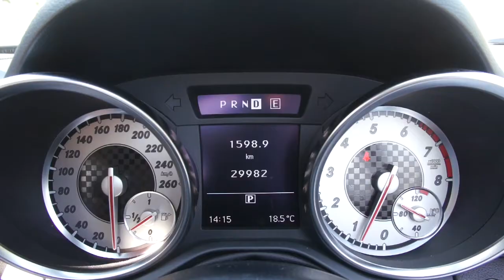Mercedes SLK 200 CGI - Autobaselli.it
MERCEDES SLK 200 CGI PREMIUM

ANNO 2012 - KM 29.000 - UNICO PROP - GARANZIA MERCEDES
Cambio automatico + Pad + Navigatore + Interni in pelle + Tettuccio panoramico + Cruise + Bluetooth + Cerchi 18 AMG + Comandi vocali + Parktronic ant/post + Airscarft + Sedili riscaldati + Unico proprietario Medico